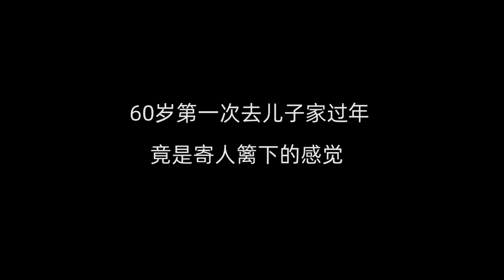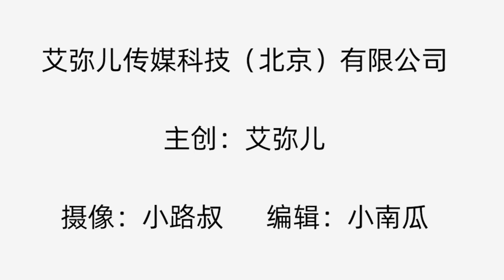60岁第一次去儿子家过年，竟是寄人篱下的感觉【艾弥儿】